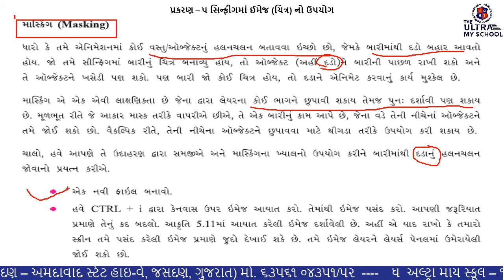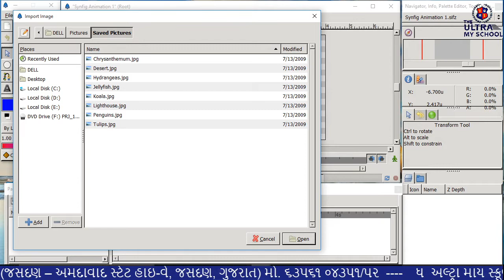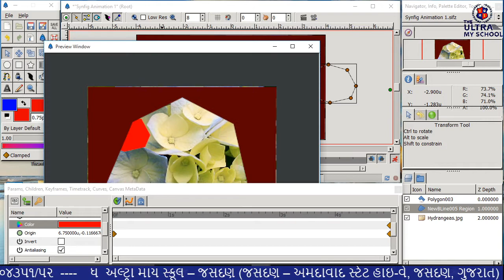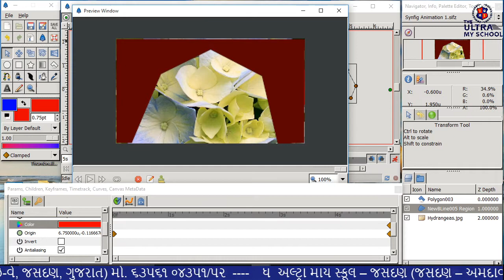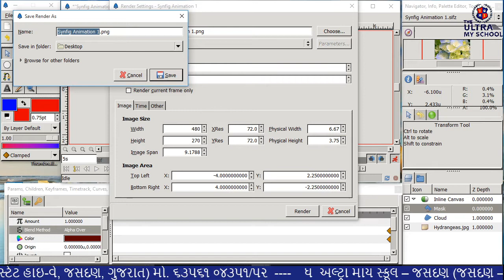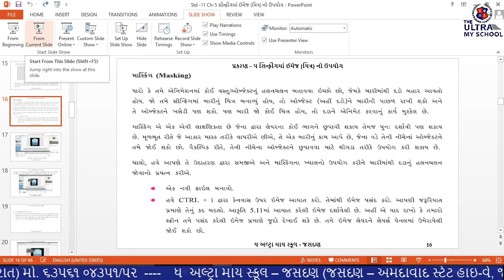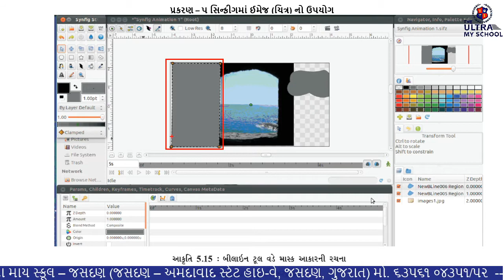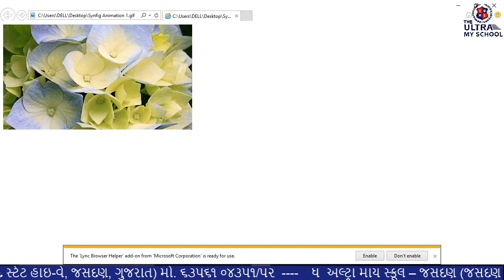STD 11(All Stream) || Computer || Unit 5 || Part 2 || સીન્ફીગમાં ઈમેજ (ચિત્ર) નો ઉપયોગ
|| STD 11(All Stream) ||

|| Computer ||

|| Unit 5 ||

|| Part 2 ||

|| સીન્ફીગમાં ઈમેજ (ચિત્ર) નો ઉપયોગ ||